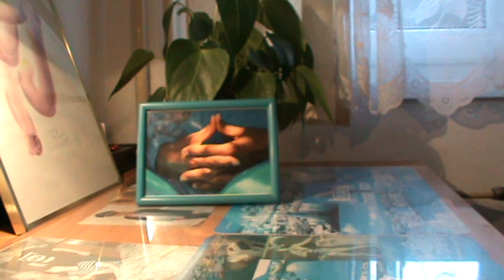Števo - Daša -- Peter - Duchovné citáty od autora : Sri Chinmoya Časť č.4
Kedže všetci chceme Mier na tomto svete. Rozhodli sme sa nahrať video z brožúrky :             Vůně Mírových Květů od autora : Sri Chinmoya                                                                            Peace - blossom - fragrance Citáty                           část . 1 - 100                                                                                                                         Preložené z Českého jazyka Madal Bal s.r.o. Lazy IV / 3356 Zlín do Slovenského jazyka : Dagmara Vrzalka Juhásová, Štefan Zuščák a Peter Zachar          video č. 4  Hudba vlastná                                                                Husle a hovorené slovo : Dagmara Vrzalka Juhásová                                                                 Gitara a harmonika : Štefan Zuščák
Perkusie a Hovorené slovo : Peter Zachar